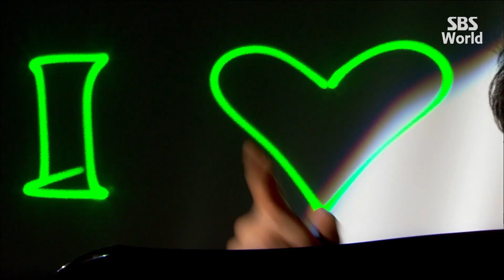[CC/FULL] Coffee House EP03 (2/3) | 커피하우스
Lee Jin-soo (Kang Ji-hwan), who reached stardom after writing thriller novels, works for a publishing company run by his old friend Seo Eun-young (Park Si-yeon), a strong-willed, smart, beautiful and sucessful woman.
Kang Seung-yeon (Ham Eun-jung), a young woman who has been below average in everything in her life, being hired as a secretary by Jin-soo. Jin-soo is actually weird, sarcastic, has strange habits and is hard to please. However, she is determined to be the best secretary – a true professional. On top of that, there is also the return of Han Ji-won (Jung Woong-in), Eun-young's ex-fiance, whom she despises.
Everything gets complicated when unexpected sparks start flying between the foursome.